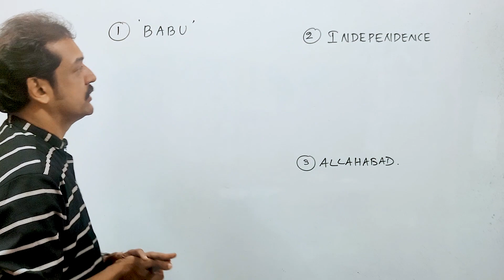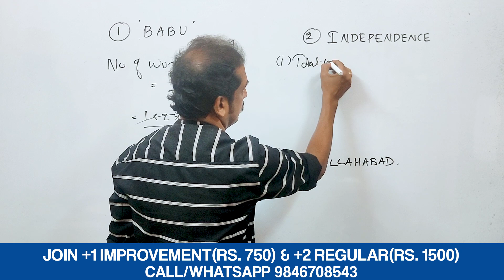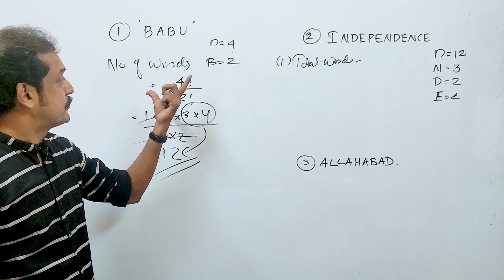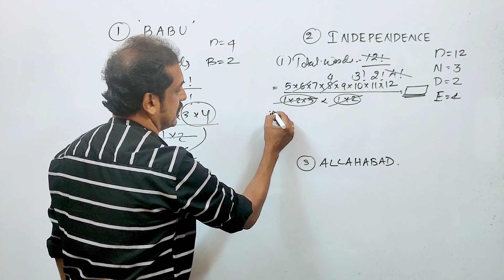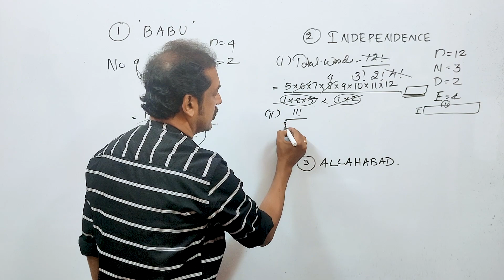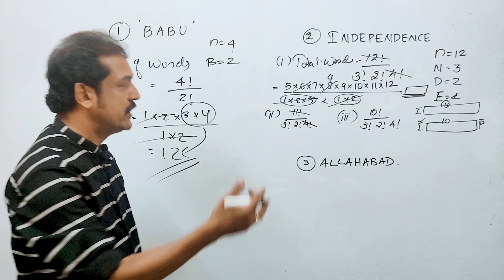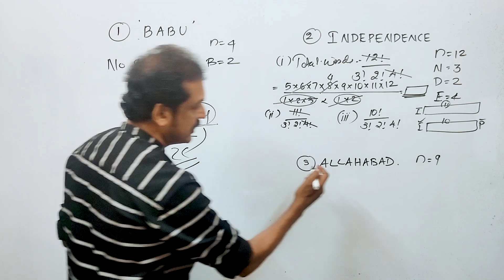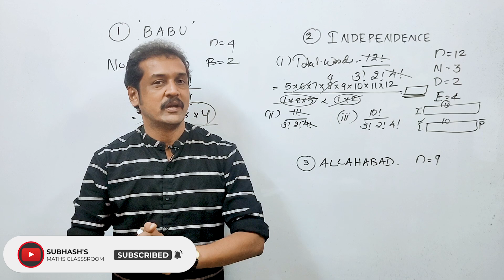improvement maths | Permutations and Combinations important questions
Kerala plus one mathematics improvement classes
 plus one improvement mathematics 10 questions